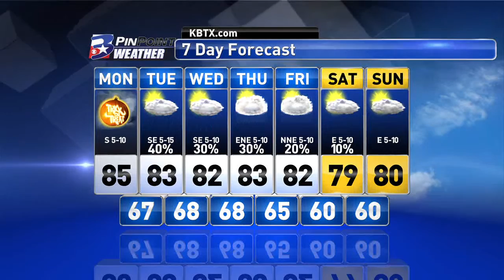Halloween Midday PinPoint Weather Update 10/31/16